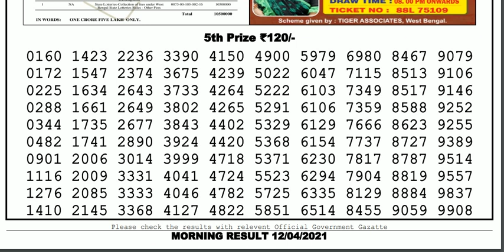Lottery Sambad Lottery Result 11.55am 12.04.21 Nagaland Lottery Live gdn